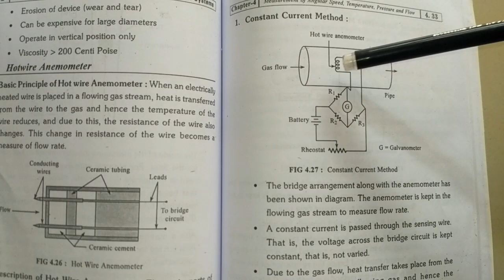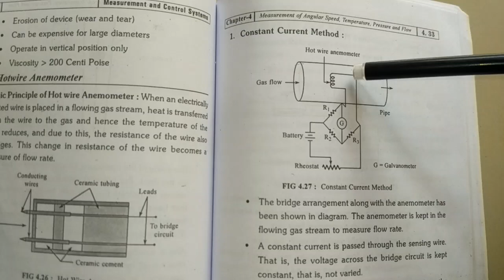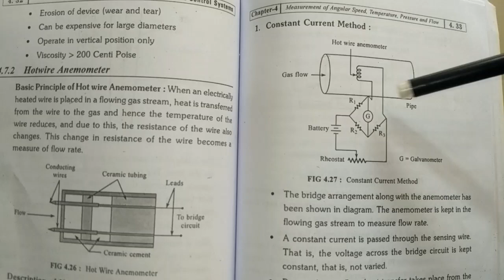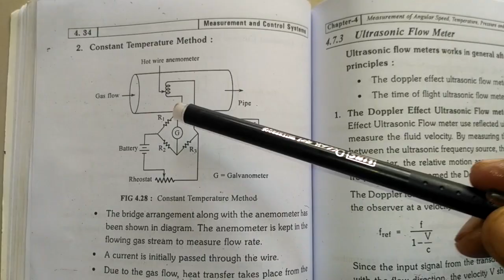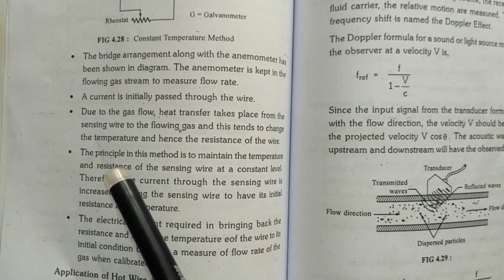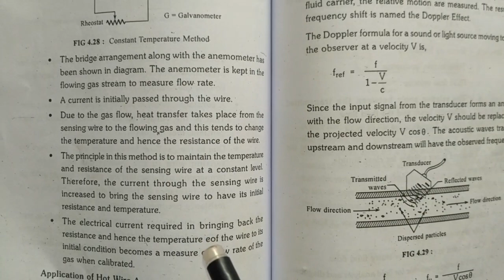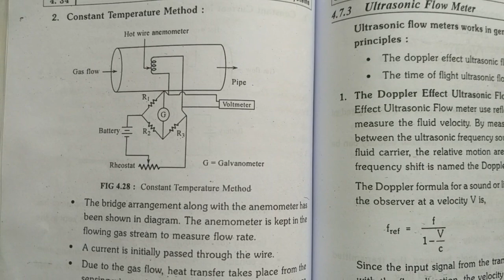Hot wire anemometer constant current and constant voltage methods telugu lecture